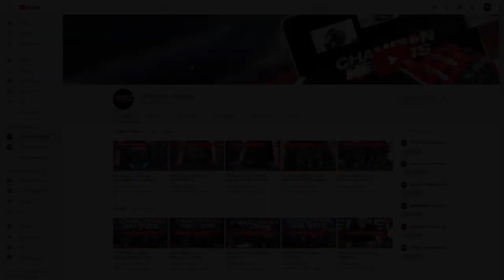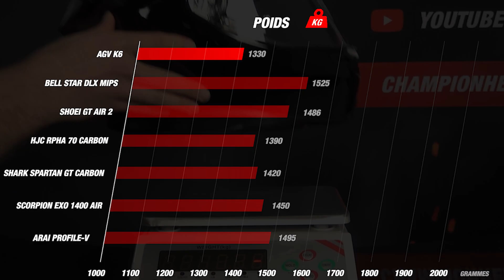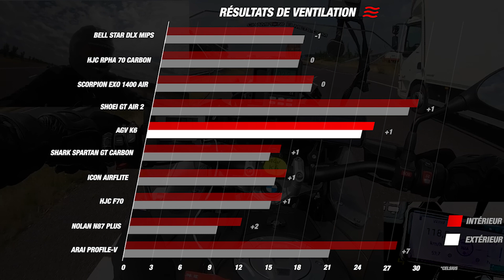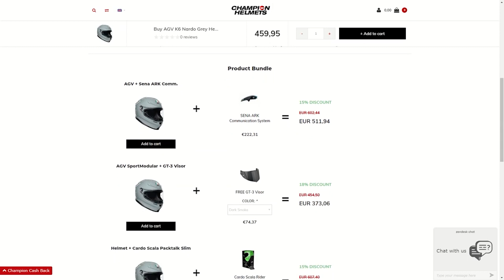AGV K6 - examen + essai routier - ChampionHelmets.com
AGV K6:
Cet article de blog est à propos du nouveau casque intégral AGV K6. Ce casque vous tient la promesse d'être à la fois un casque sport et de randonnée polyvalent, nous l'avons donc démonté pour voir ce qu'il contient. Le AGV K6 est un casque haut de gamme qui est destiné à presque tous les types de pilotes. Le profil élégant et la bonne ventilation sont assez sport pour presque tout ceux qui prennent sur la route et la doublure intérieure vous gardera bien à l'aise même après toute une journée de randonnée, ceci en fait un prétendant parmi les casques moto de tourisme sport. A quelle place le situer alors ? Avec un PV de 430 ou de 480 Euro, il se situe juste au-dessus du K5 S et à 300 Euro en dessous du Corsa R.